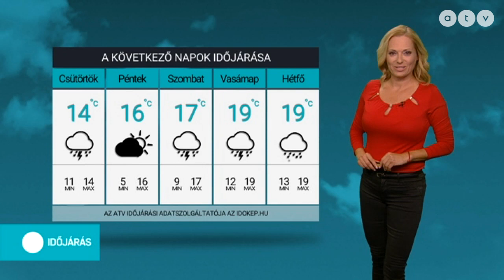ATV időjárás-jelentés 2019.10.02.